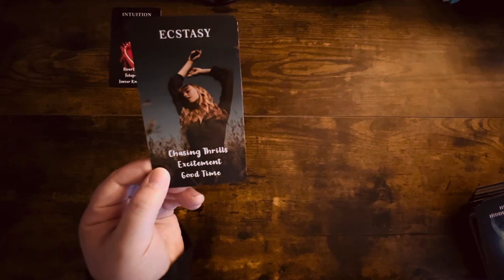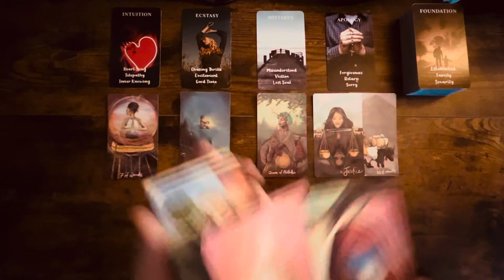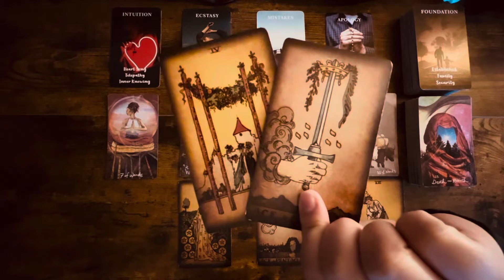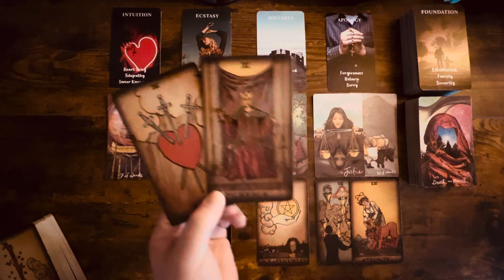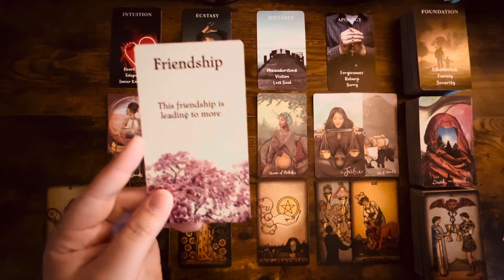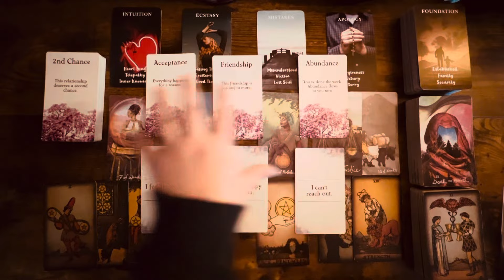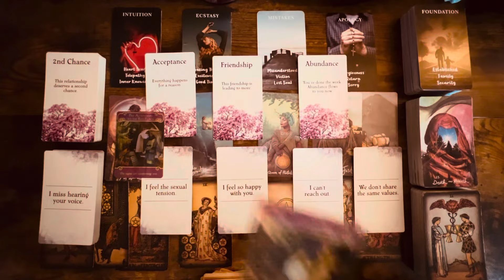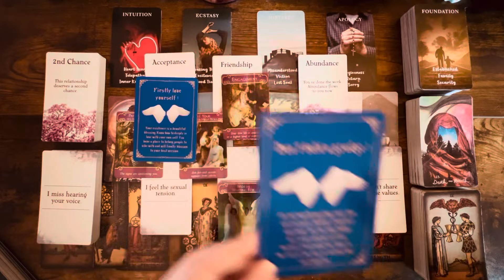🤍✨Divine Feminine If The World Ends They Want It To Be With You🏹DM Is Very Protective Over You✨🤍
✨Divine Elemental✨tarot